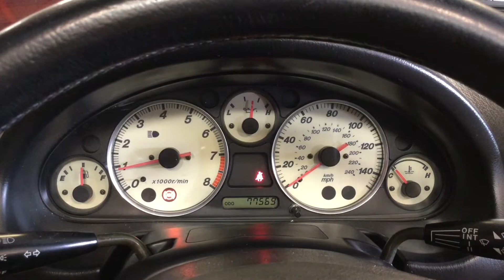2003 Mazda Miata Automatic New Parts Car NB078 (Feb 2020)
2003 Mazda Miata New Parts Car Arrival (not for sale whole). This car had only 77k miles on the odometer. In good running and driving condition, we were able to extensively test the car prior to dismantling. This Miata is equipped with the 1.8l VVT engine and has an automatic transmission. The exterior is finished in Garnet Red paint (25F). The interior has the lighter parchment trim as shown. The front end did have frame damage, causing insurance to total the car.
Some highlights of this Miata include:
1.8l VVT Engine
4.10 Ratio Open Differential
Garnet Red Exterior Paint
Parchment Leather Interior
Large "Tupperware" style side skirts
Factory trunk mounted spoiler
Bose Audio
Factory "Sport Brakes"
Factory 16" Wheels